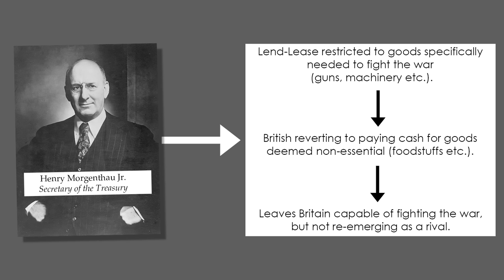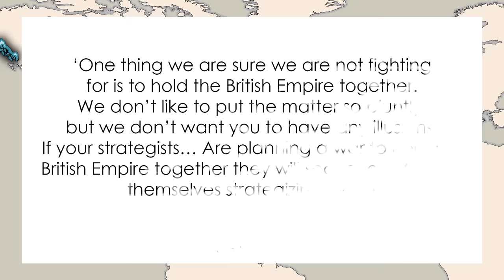How America Broke the British Empire: The Other Great Game 1941-1947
Between 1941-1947 the British & American Empires engaged and defeated the Axis power in the Second World War. But whilst America emerged from the conflict as a global hegemon, thanks to the newly created Bretton Woods system, the power of Imperial Britain was for ever broken.